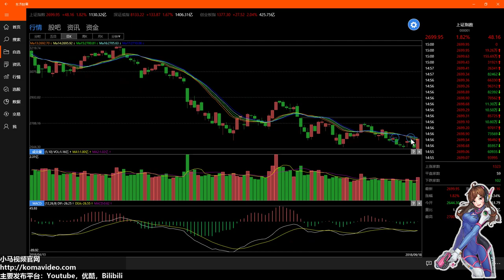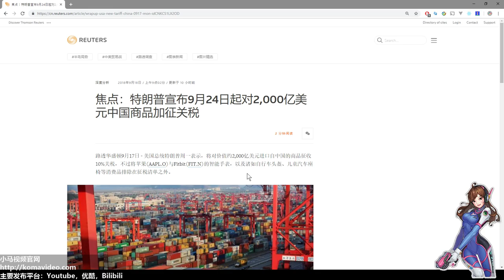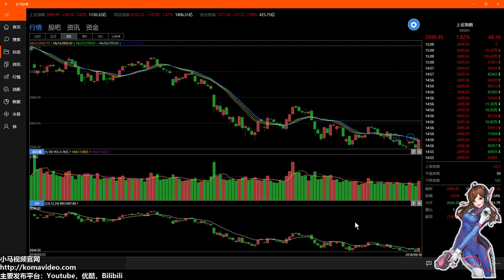A股迎来重大利好！特拉普加了2000亿关税！！